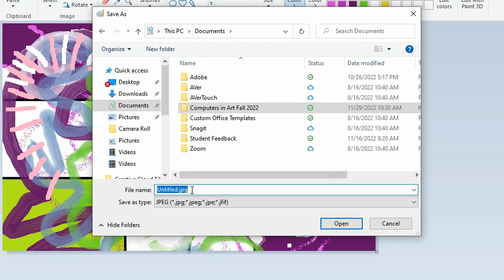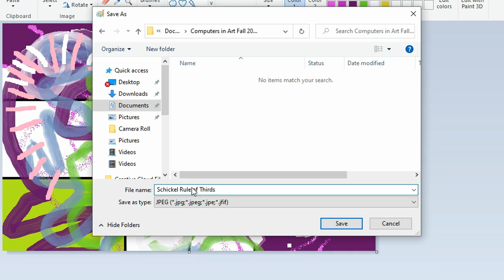Saving a Digital Painting on a School Laptop